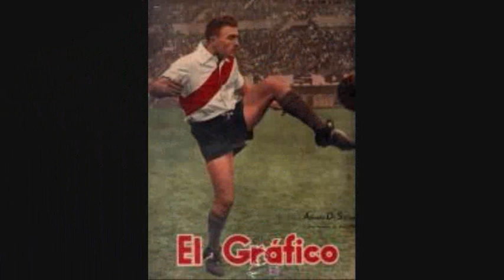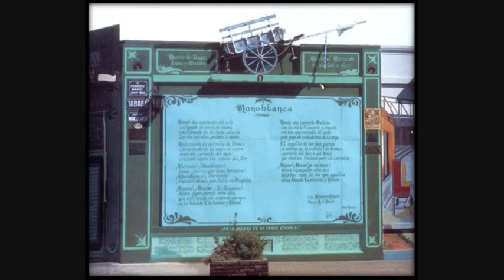ALFREDO DI STEFANO Y SU TANGO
Para don Alfredo ,su tango preferido.